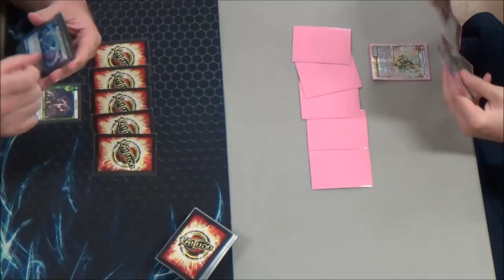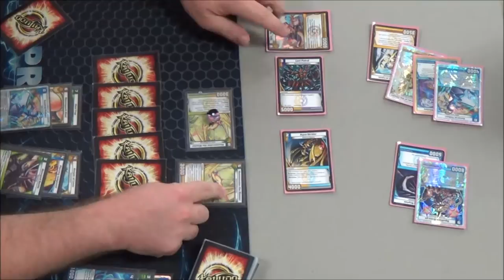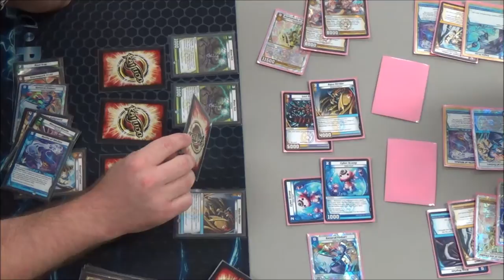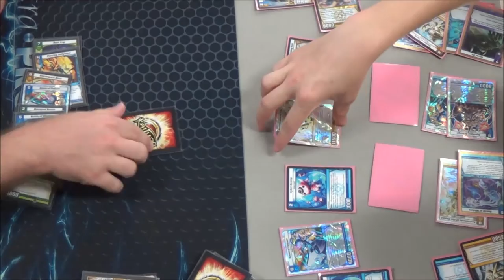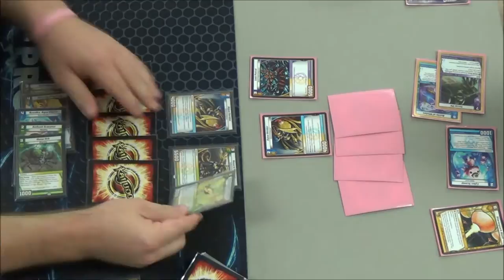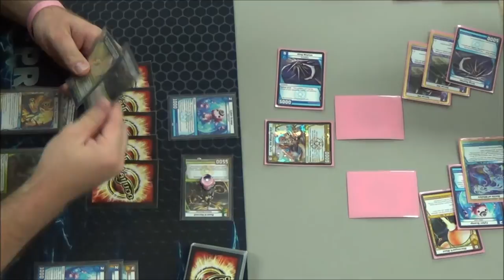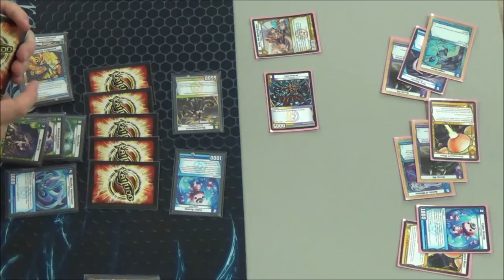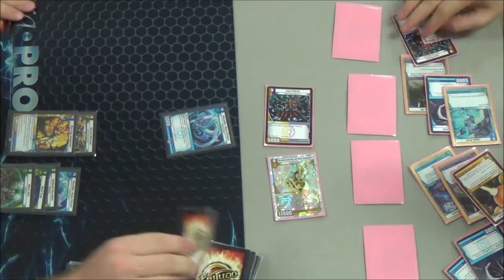Kaijudo - KMC Albany LA - Quarterfinals - Carl Reddish (LWN Megabugs) vs Joe Bass (LWD Tempo)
Carl Reddish (LWN Megabugs) vs Joe Bass (LWD Tempo)
KMC Albany LA - Quarterfinals - 09/28/2013

Chuck's Field of Dreams in Albany Louisiana. Big thanks to Chuck for hosting a great Kaijudo Master Challenge and letting me film in his store. Enjoy!

Chuck's Field of Dreams
I-12 @ Albany/Springfield Exit
Albany, LA 70711